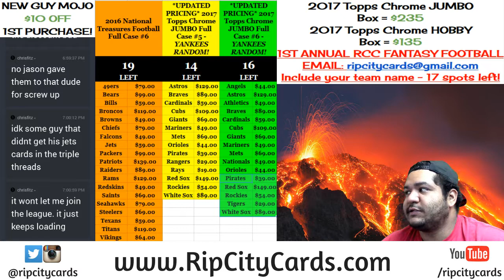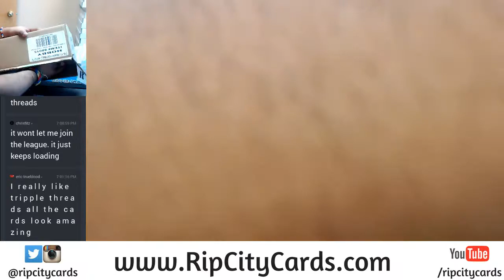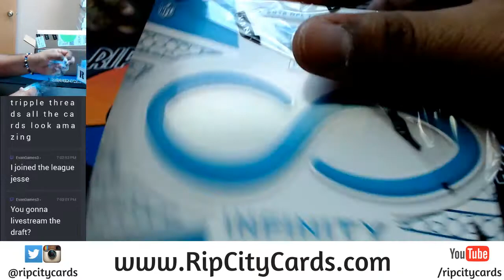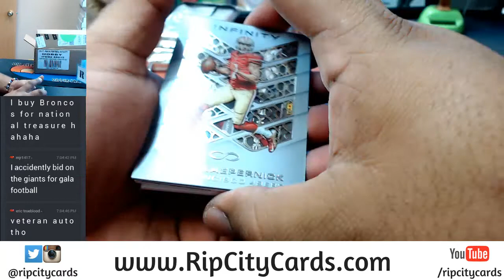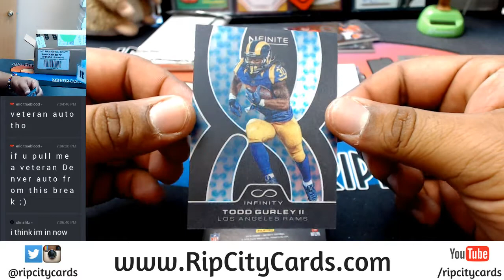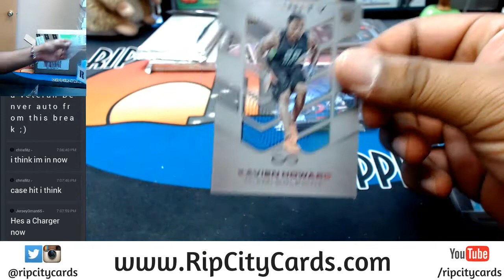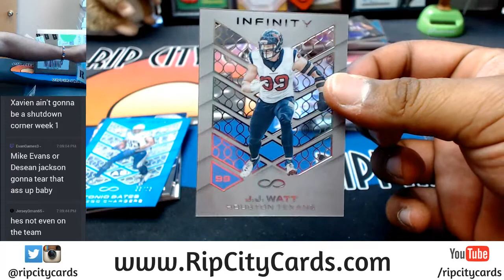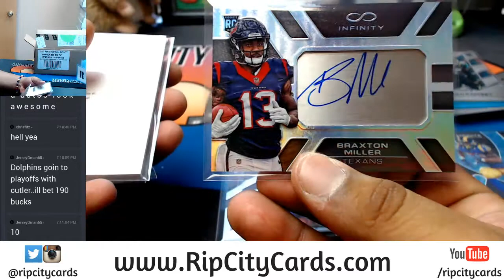2016 Infinity Football 5 Box Case #1 EBAY